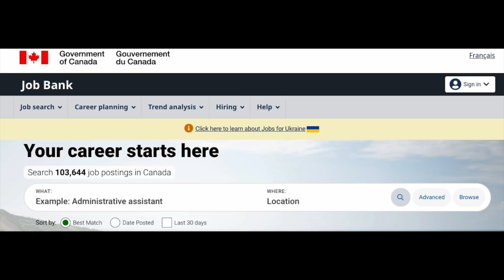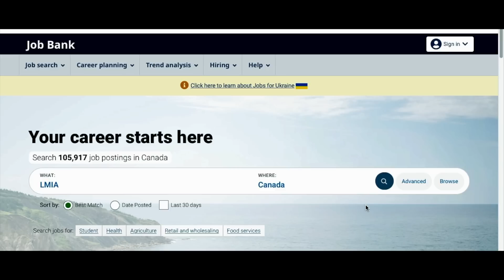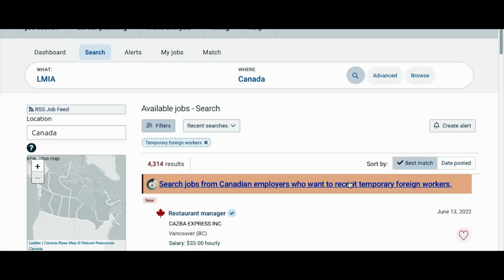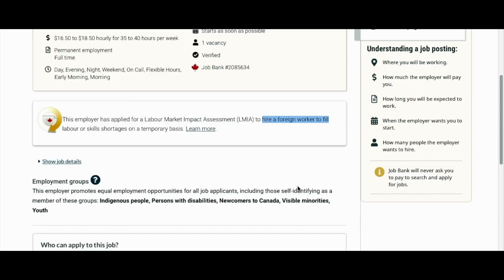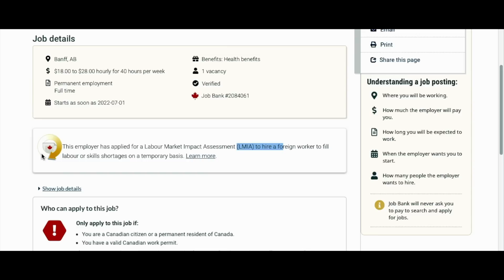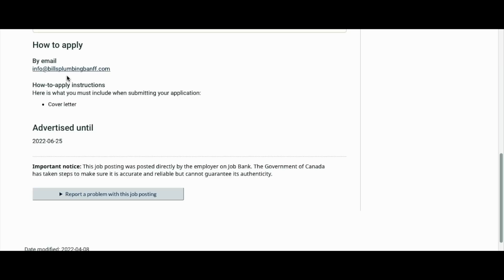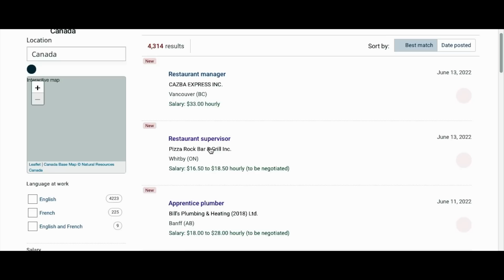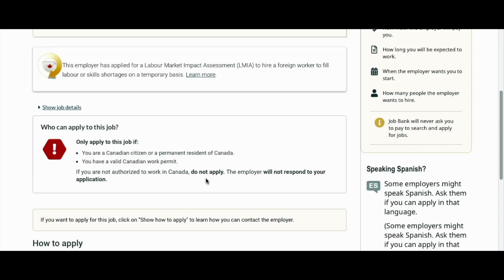أسهل طريقة الهجرة إلى كندا في 2022 بدون حساب بنكي و بدون لغة و بدون خبرة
بهذا الفيديو تجدون تفاصيل اسهل طريقة الهجرة إلى كندا  بدون اي شروط تعجيزية